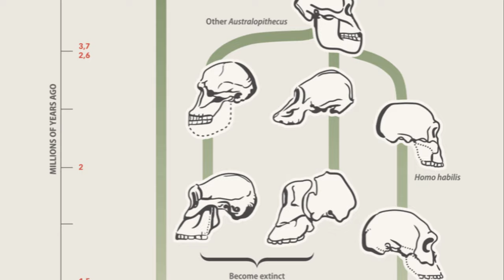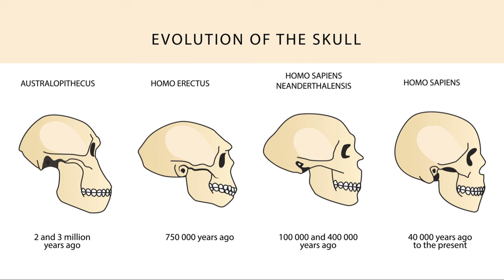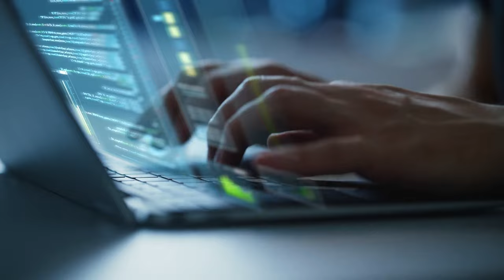The Beginning of Mankind - First Humans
This documentary-style video delves into the latest archaeological discoveries and scientific research to explore how early humans evolved, adapted, and spread across the Earth. From the ancient landscapes of Africa where our ancestors took their first steps to the groundbreaking use of tools and the development of language and culture, we uncover the milestones that defined our journey as a species. With expert interviews, stunning visuals, and animations, we bring to life the story of human evolution in an engaging and accessible way. Whether you're a history buff, a student of science, or simply curious about your ancient forebears, this video is your gateway to understanding the incredible saga of human existence. Join us as we trace the footsteps of our ancestors and discover the remarkable story of how we became who we are today. 🌍🔍🧬